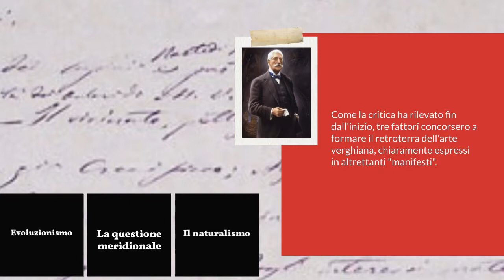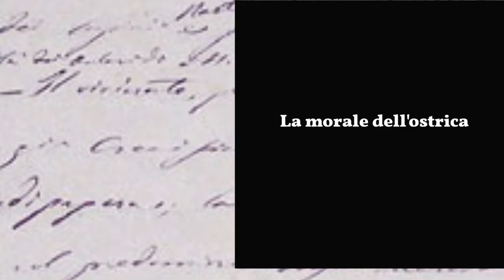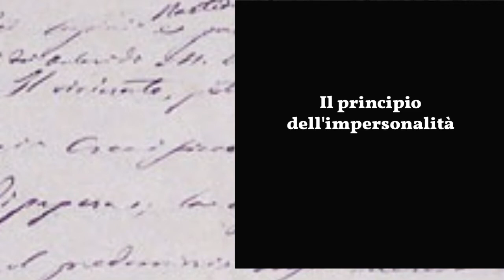Verga Verista: Questione Meridionale e adesione al Naturalismo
La questione meridionale in Verga e l'adesione ai principi espressivi del Naturalismo.

Come a scuola, ma non a scuola. Per chi ha bisogno di un ripasso, per chi si vuole togliere qualche curiosità, per chi vuole scoprire, o ri-scoprire, quanto sia bella la letteratura.
Segui anche gli approfondimenti sul podcast